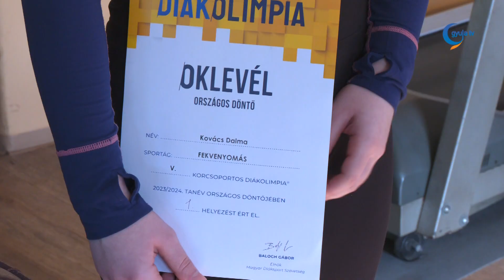Megvédte bajnoki címét Kovács Dalma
Tavaly a IV. korcsoportban, az idén pedig a 15-16-17 évesek mezőnyében nyerte el a diákolimpiai bajnoki címet Kovács Dalma. A március végén rendezett fővárosi versenyen közel nyolcszázan indultak, ami a sportág népszerűségét is jól mutatja. Jellemzően a fiúk sportja a fekvenyomás, ugyanakkor egyre több lányt is vonz ez a fajta mozgásforma. Kovács Dalma három évvel ezelőtt ismerkedett meg a sportággal, édesapja, Kovács Zoltán példáját követve. A fiatal diáklány elmondta, korábban is sportolt, több évig atletizált és egy rövid ideig röplabdázott is, de a fekvenyomásban találta meg igazán a saját sportágát.
Hosszú távon tervez a fiatal lány fekvenyomásban, később felnőttként sem szeretne elszakadni a sportágtól. Edző édesapjával azt a célt tűzték ki számára, hogy minden évben 10 kg-val erősödjön, és érjen el ennek megfelelően egyre jobb eredményeket. Kovács Dalma elmondta, a budapesti versenyre egy betegség miatt nem sikerült maximálisan felkészülnie, viszont a tavalyi formához képest a 7,5 kg-os erősödéssel és a végeredménnyel is elégedett.
A bajnok diáklány hetente átlagosan négyszer edz ahhoz, hogy eredményes legyen, és elérje a céljait, bizonyítva ezzel önmagának és edző édesapjának.